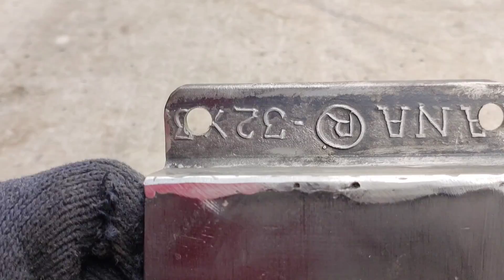Rebar Bender Tool/Useful ideas for Metal Bar Bending || Bending Tricks for Rod Bar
Useful ideas for Metal Bar Bending || Bending Tricks for

Flat Bar || Diy || Metal bender || Epic Metal rod bender

Iron bending machine

Simple bending tricks for metal bar bending

Bending Tricks for Flat Bar Simple bending ideas of flat bar

Simple tricks for round bar bending

Simple bending ideas of round bar

How to bend flat bar

Creative tools

Creative ideas

Hoe to bend flat bar at home

How to bend rod

How to bend metal

steel bar bending tools Simple bending tricks for metal rod

Bending

Metal bending tools

Iron bending machine

Steel bending machine

Steel bar bender

Steel bar bending machine

Steel pipe bender

Sheet metal bending tools

Diy tools

Metal bending tools

Iron bending machine

Steel bending machine

Steel bar bender

Steel pipe bender Sheet metal bending tools

Diy tools

Epic

Diy homemade tools Metal bender

Homemade flat bar bender

Bar bending Flat bar

Bend metal

Diy metal Bending metal

Bending ideas

Sheet bender

Sheet bend

Sheet metal bender

Steel pipe bender Steel bar bender

Diy metal bender

Epic technology

Epic science

Creative technology